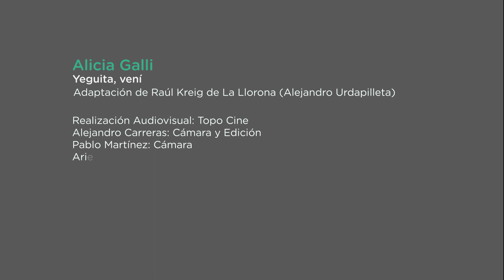CapitalCultural - Teatro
Humor y drama se fusionan para lograr una exquisita historia para contar, que Alicia Galli interpreta en la Sala Mayor del Teatro Municipal. Sólo una actriz, sus posibilidades y su visión de la historia que narra. La escena fue montada en los talleres de teatro de Raúl Kreig.
Promotora Sociocultural en teatro desde 1991, Galli ha actuado en numerosas obras como actriz, entre ellas "Y a otra cosa mariposa" dirigida por Luis Mansilla; “Quién nos quita lo bailado", Ricardo, una farsa" y “Llanto de perro”, dirigida por Sergio Abbate; y “Septiembre, un musical para enamorar”, donde también canta, dirigida por Gustavo Palacios Pilo. Actualmente lleva adelante, dentro de las posibilidades en el marco de la pandemia, ensayos para una próxima obra teatral a estrenar.

Actriz: Alicia Galli.
Texto: La Llorona de Alejandro Urdapilleta. Adaptación de Raúl Kreig.